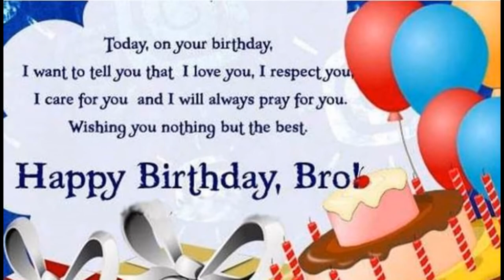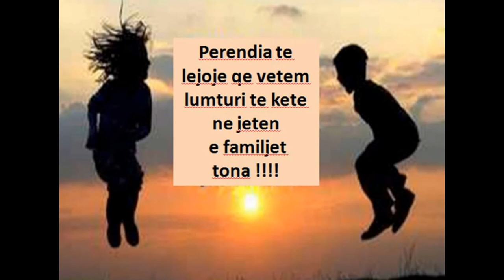Happy Birthday Lorent !!!! Me shume dashuri nga motra jote Samuela...